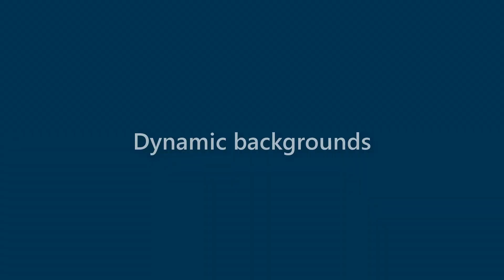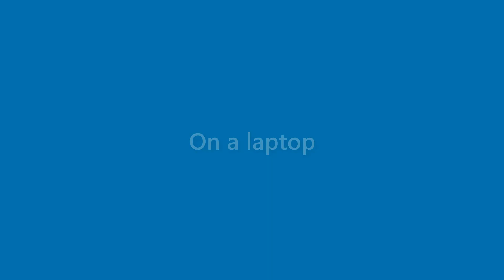Sam Reynolds - appearance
Name Look - Sam Reynolds - appearance. In this video we present "Sam Reynolds" name look and feel in various scenarios.
This video will cover:
How does "Sam Reynolds" look as a personal letterhead?
How does "Sam Reynolds" look on a business card?
How does "Sam Reynolds" look on a computer/laptop screen?
How does "Sam Reynolds" look with different background colors?
How does "Sam Reynolds" look with various fonts?